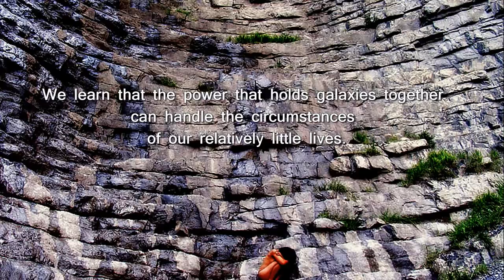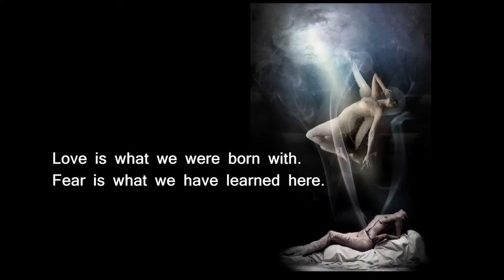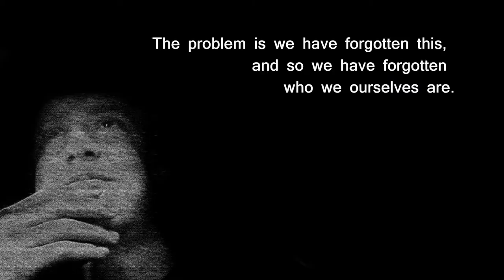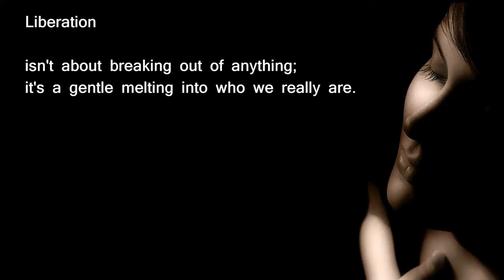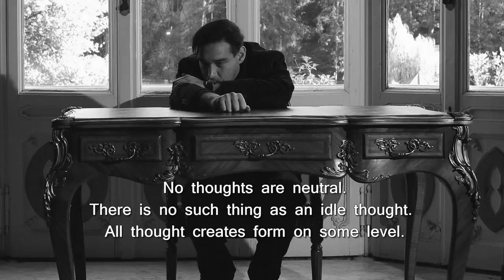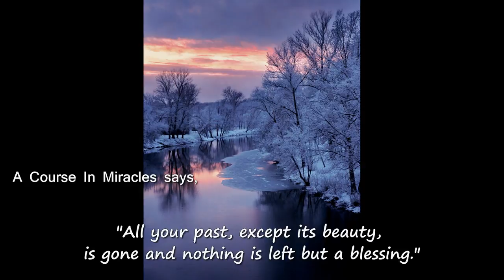Marianne Williamson - A Return To Love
Excerpts from her book A Return To Love. Music by John Boswell, A Glimpse of Time from his Trust album. Though Jewish, Marianne's "spiritual" journey was jump-started by A Course In Miracles (published in 1975). That source is quoted several times in the book and is much of the inspiration behind the book's message. Marianne also taught the course at one time. A Return To Love (published in 1992) still rates as one of my top 5 books ever and opened my eyes in many respects.